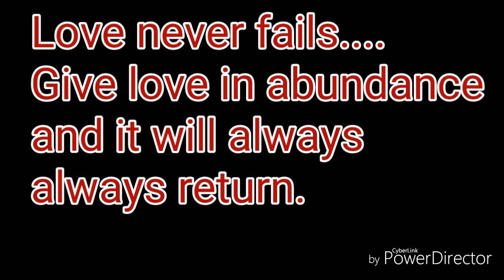Love Deeply(no regrets)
Love passionately and sincerely, accept one another unconditionally. Then in death there are few regrets.